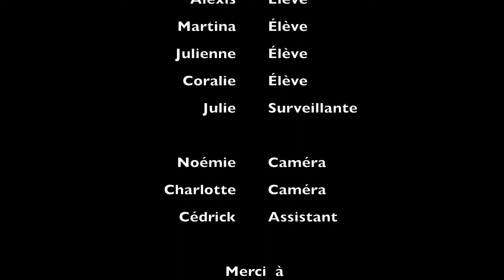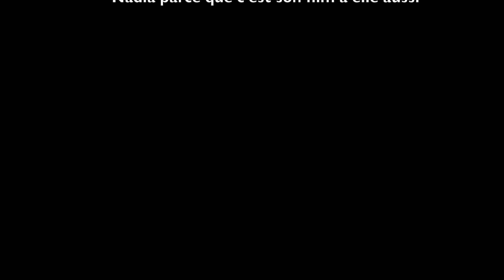Silence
ÉCOLE SECONDAIRE SAINT-EDMOND (CSMV)
GREENFIELD PARK